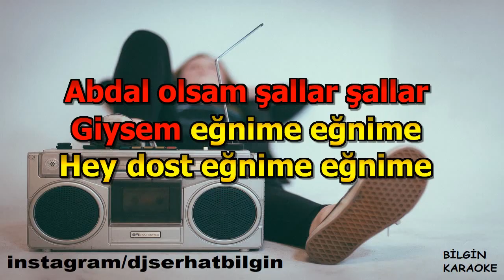Sabahat Akkiraz - Abdal Olsam (Karaoke) Orjinal Stüdyo